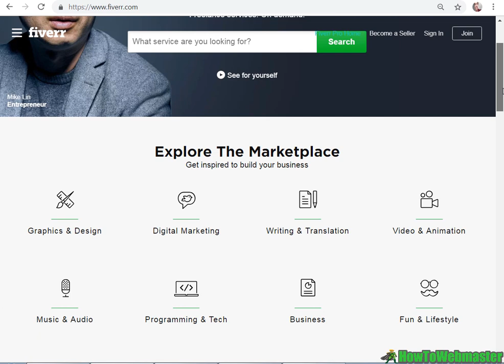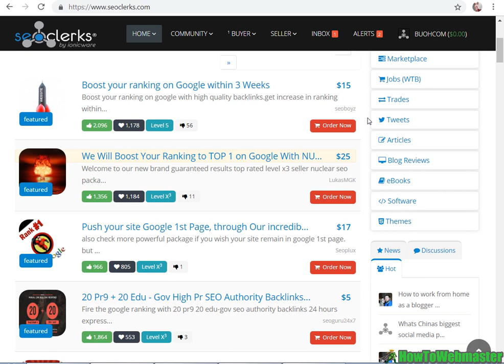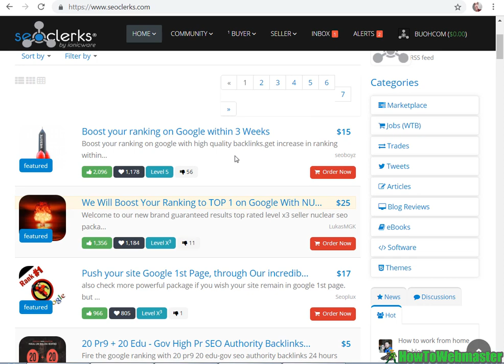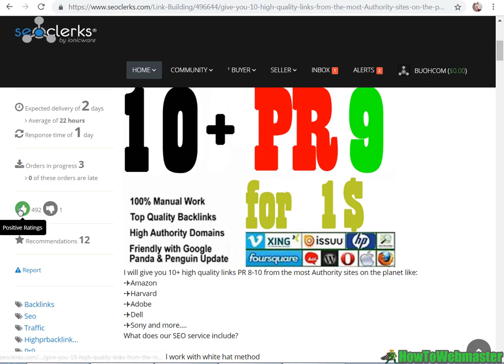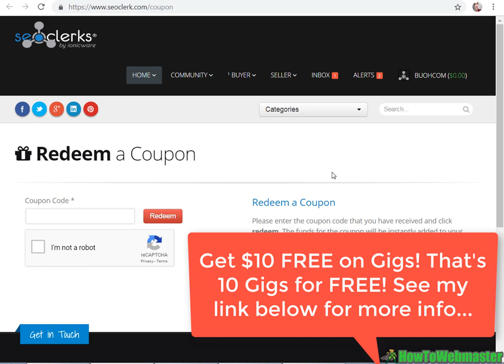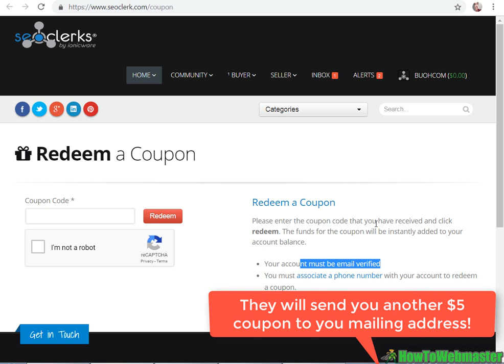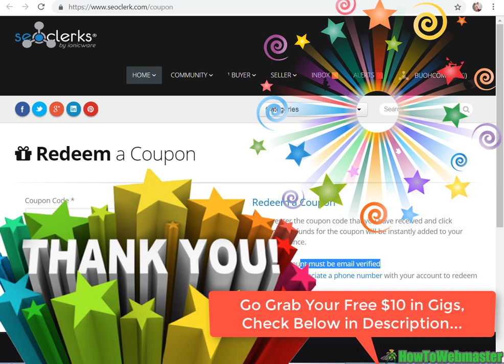Best $1 FIVERR Alternative - SEOclerks Review + Get $10 Free Coupon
Hey guys, I am unable to give out coupons at the moment. I've been giving away too many coupons and SEOclerks no longer allow me to create coupons. But SEOclerks is still a great source for $1 gigs, still highly recommended!

The best Fiverr Alternative is SEOclerks. It's like getting 10 gigs FREE! Buy gigs for as low as $1 on gigs such as: SEO, link building, graphic designs, social media promos, and much much more!

3) Make sure you add in your address, and they will send you another $5 coupon to your address.

See my fiverr arbitrage video for examples of how you can buy gigs on SEOclerk and resell it on Fiverr